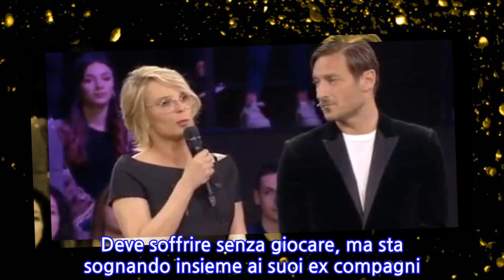Totti: "Roma memorabile col Barcellona. E ora rivincita contro il Liverpool"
Deve soffrire senza giocare, ma sta sognando insieme ai suoi ex compagni. Ospite del talent show Amici di Maria De Filippi su Canale 5, Francesco Totti racconta le emozioni della Roma in Champions. "Nella partita di ritorno  contro il Barcellona - dice l'ex capitano giallorosso - ci davano tutti per spacciati e perdenti, era quasi considerata inutile. Al sorteggio loro erano abbastanza contenti di aver pescato la Roma, ci avevano definito un bombon. Sono circostanze in cui ti piace confrontarti in competizioni così importanti, fortunatamente erano due partite di 90 minuti. La prima è andata come il 90% delle persone si aspettava, a rivedere il ritorno viene la pelle d’oca, se lo sono meritato. È stata una partita memorabile".